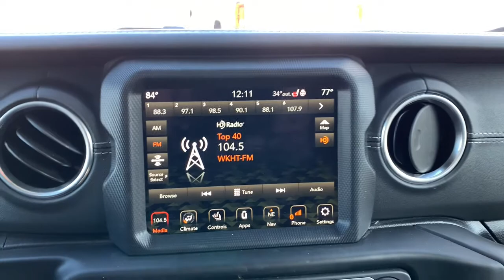2020 Jeep Gladiator Knoxville, Farragut, Oak Ridge, Maryville, Gatlinburg, TN LL175295P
Black Clear Coat Used 2020 Jeep Gladiator available in Knoxville, Tennessee at Jim Cogdill CDJR. Servicing the Farragut, Oak Ridge, Maryville, Gatlinburg, TN area.

JUST REPRICED FROM $47544 EPA 22 MPG Hwy/17 MPG City! Jeep Certified CARFAX 1-Owner GREAT MILES 16388! Heated Seats NAV Alloy Wheels Tow Hitch BLACK 3-PIECE HARD TOP Running Boards iPod/MP3 Input 4x4 Back-Up Camera KEY FEATURES INCLUDE: 4x4 Back-Up Camera Running Boards iPod/MP3 Input Trailer Hitch. OPTION PACKAGES: TRANSMISSION: 8-SPEED AUTOMATIC (850RE) Tip Start Transmission Skid Plate Selec-Speed Control 8.4 RADIO & PREMIUM AUDIO GROUP Emergency/Assistance Call SiriusXM Traffic Plus Alpine Premium Audio System HD Radio Radio: Uconnect 4C Nav w/8.4 Display Rear View Auto Dim Mirror For Details Visit DriveUconnect.com 1-Year SiriusXM Guardian Trial SiriusXM Travel Link BLACK 3-PIECE HARD TOP Freedom Panel Storage Bag Rear Window Defroster Rear Sliding Window No Soft Top LED LIGHTING GROUP Daytime Running Lamps LED Accents LED Park Turn Lamps Front LED Fog Lamps LED Reflector Headlamps LED Taillamps COLD WEATHER GROUP Heated Steering Wheel Heated Front Seats SAFETY GROUP ParkSense Rear Park Assist System Blind Spot & Cross Path Detection ADVANCED SAFETY GROUP Advanced Brake Assist Full Speed Forward Collision Warning Plus ROLL-UP TONNEAU COVER REMOTE PROXIMITY KEYLESS ENTRY ENGINE: 3.6L V6 24V VVT UPG I W/ESS (STD). A GREAT VALUE: Was $47544. SHOP WITH CONFIDENCE: 7-Year/100000-Mile Powertrain Limited warranty Rental Car Allowance 24-Hour Towing and Roadside Assistance Carfax Vehicle History Report 3-Month/3000-Mile Maximum Care Coverage Introductory 3-month subscription to SiriusXM Satellite Radio Price does not include licensing costs registration fees taxes and dealer doc fee of $699 which are to be paid by the consumer.